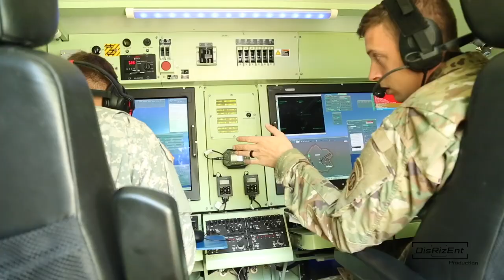1-82 AH-64 Apache Helicopter (ARB) | Fort A.P. Hill Aerial Gunnery | ThrowBack Thursday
1-82 AH-64 Apache Helicopter (ARB) A. P. Hill Aerial Gunnery | 82nd Combat Aviation Brigade | Nov. 2016.

82nd CAB (US Army) conducts aerial gunnery training with AH-64D Longbow Apache. The training with their AH-64D Longbow Apache helicopters was carried out as part of their annual training at A.P. Hill, Bowling Green, Virginia.

The AH-64D is armed with Air Ground Missile (AGM)-114 Hellfire air-to-surface missile, which has a millimeter wave seeker that allows the missile to perform in full fire and forget mode. It is also equipped with 2.75in rockets and a 30mm Area Weapons System.

“Apache crews must divide the duties so one is focused on flying while the other is focused on weapons engagement. Acknowledging the risks involved in flight operations helps us mitigate them.”

PC EQUIPMENT
iBUYPOWER i7 Pro Gaming PC

VIDEO CAPTURE DEVICES
Elgato HD60 S+
Elgato HD60 S
Elgato CamLink
Elgato Stream Deck
Elgato Green Screen - Collapsible Chroma Key Panel

DISRIZENT Editing CPU
iMac M1